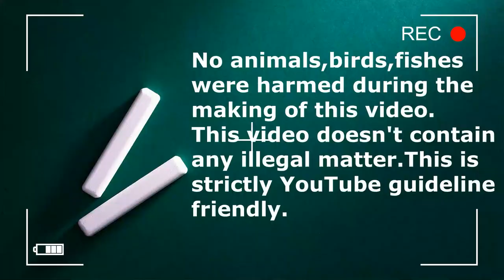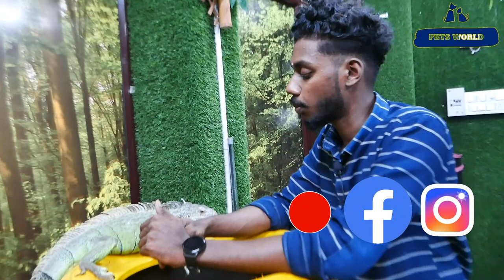കിടിലം EXOTIC പെറ്റ്സുകളുടെ കളക്ഷൻസ് | Iguana | Sugar Glider | Hedgehog |Bengal Cats | Conure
Ring Dove, Diamond Dove
sun conure malayalam. Iguana  , Sugar glider
Tamed Pet Birds , Jandaya conure

OUR CAMERA-PANASONIC LUMIX G85 4K CAMERA
Our second lapel mic Smashtronics
Our budget Lapel mic- maona
Our Vlogging MIC- Boya By MM1
My Light- ULANZI VL49 2000mAh LED Video Light